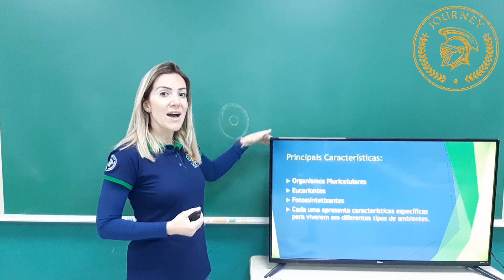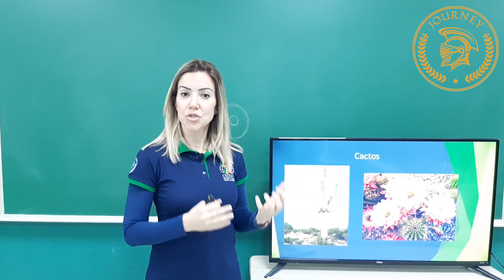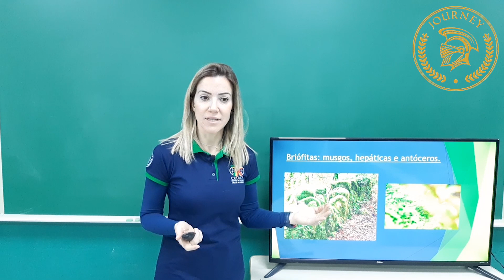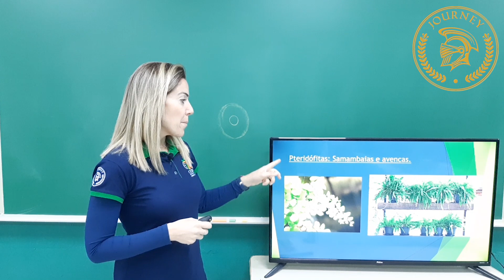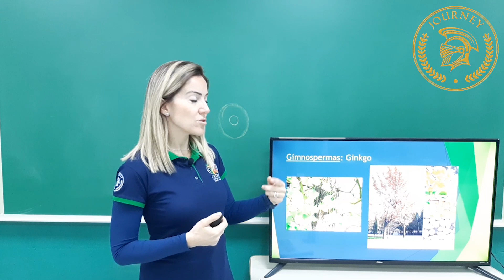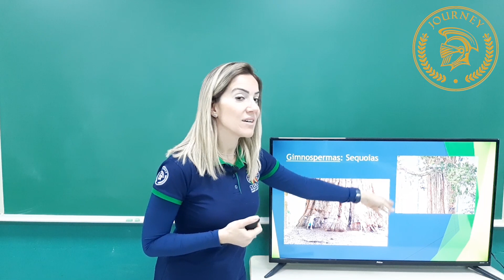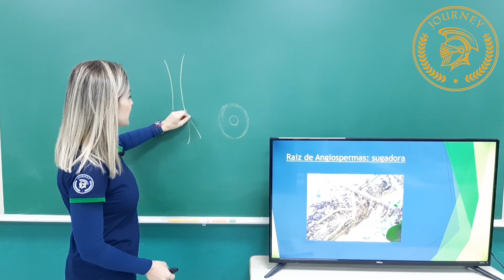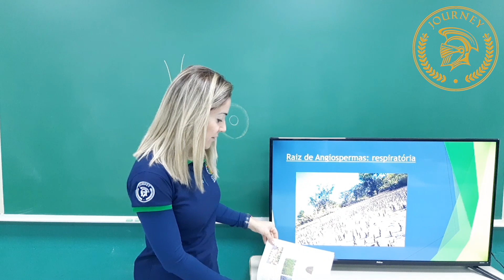CIÊNCIAS - 7º ANO - SEMANA 3 - REINO PLANTAE